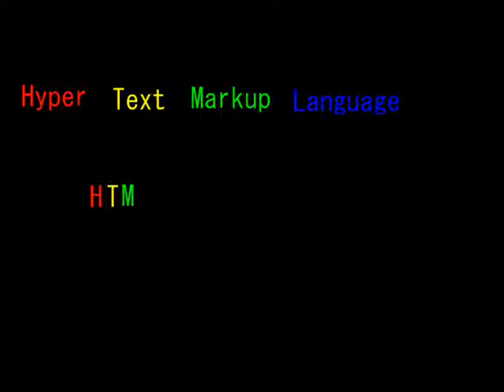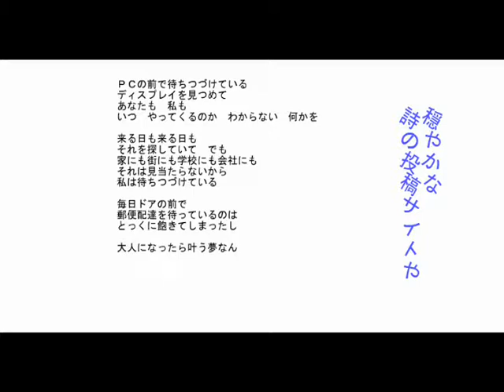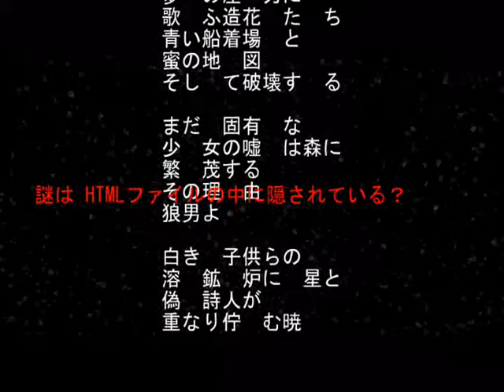HTML殺人事件trailer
Kindleから電子出版している小説『HTML殺人事件』のCMのようなものです。